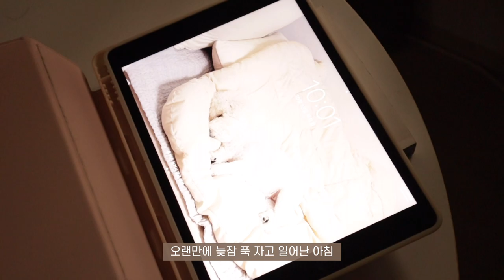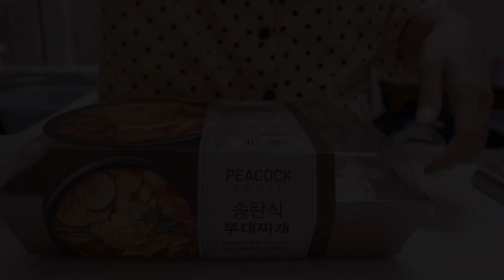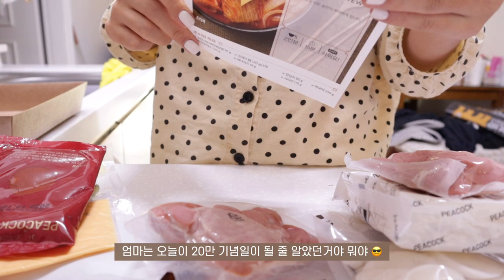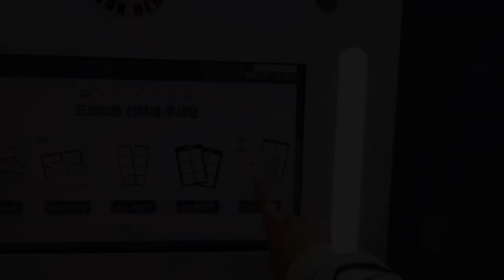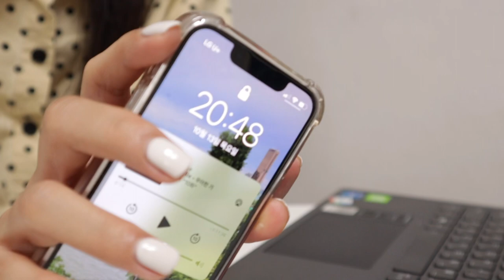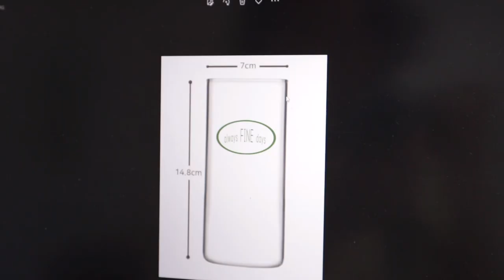SUB) 일상 브이로그 | 첫 혼자 운전 도전🚗, 강아지와 안국역 카페 데이트, 20만 기념 자축 파티, 구독자 이벤트 스포, 행복 그 잡채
오늘은 구독자 20만 기념을 맞이해 보냈던 하루 일상을 가져왔어요!
엊그제 올린 차량 출고 브이로그 이후 열심히 운전 연습하고, 처음으로 혼자 운전해서 밥풀이와 카페 데이트도 하고, 장보고 집와서 맛있는 음식 차려 자축 파티도 했어요!😎🔥
오랜만에 올리는 일상 브이로그라 여러분이 좋아해주실지 모르겠네요!😳
그저 제 하루 일기를 펼쳐 보는 것처럼 편안하게 봐주셨으면 좋겠어요 ㅎ.ㅎ💛
영상에서 보시는 것처럼 지금 구독자 이벤트를 위해
열심히 굿즈 제작 중이니까 조금만 기다려주세요!
제게 완벽하게 꽉 찬 하루를 만들어준 20만 하루들에게 다시 한번 감사드리고, 더 좋은 영상으로 보답할게요!💪🏻💪🏻🤍